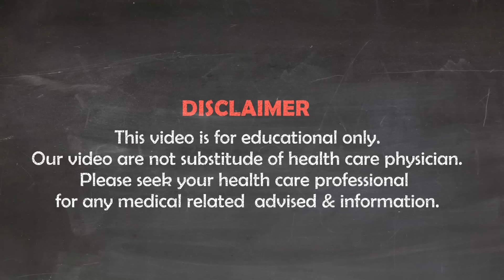Makan & Minum SEMBUHKAN VERTIGO !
Vertigo merupakan penyakit yang membuat pengidapnya mengalami pusing, sampai sensasi rasa berputar di sekelilingnya. Pada masing-masing pengidap, intensitas keparahan, serta waktu berlangsungnya akan berbeda-beda. Pada pengidap dengan intensitas yang parah, mereka akan terjatuh karena rasa sakit yang tidak tertahankan.
Umumnya, vertigo bisa hilang sendiri tanpa pengobatan.
Tapi, Anda juga bisa mengonsumsi jenis makanan untuk penderita vertigo agar gejala ini tidak terus menyiksa.
Begitu banyak cara yang mampu mencegah datangnya vertigo, salah satunya adalah mengonsumsi makan sehat bergizi seimbang.

SALES & CUSTOMER SERVICE:
WA - Whatapps : 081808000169  TYA ( Pusat )
                              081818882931  MELI (cab.  Pondok Indah )
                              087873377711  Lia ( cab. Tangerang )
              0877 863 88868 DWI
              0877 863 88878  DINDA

MUSIC & SOUND :
1. Videvo.net
2. Viddyoze.com
3. Elements.envato.com

LICENSE CERTIFICATE:
Envato Elements Item
Item Title : Funk Intro
Author  :  Wolf_Music

Item Title  :  Some Woodwinds Please
Author  :  Videvo

REFERENCE/ INDEX :
1.Alodokter : Inilah Makanan yang Baik untuk Penderita Vertigo

Stanton, M., & Freeman, A. NCBI Bookshelf (2021). Vertigo.
National Health Service Choices UK (2020). Health A to Z. Vertigo.
National Institutes of Health US (2021). Office of Dietary Supplements. Vitamin B6.
National Institutes of Health (2021). U.S. National Library of Medicine Medline Plus. Dizziness and Vertigo.
Goldman, R. Everyday Health (2019). A Detailed Guide to Ginger: What’s in It, Why It’s Good for You, and More.
Watson, K. Healthline (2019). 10 Home Remedies for Vertigo.
Gotter, A. Healthline (2019). Treatments for Dizziness.
Taylor, D. C. Medicine Net (2021). What Can Trigger Vertigo?

2. SehatQ.com: 7 Makanan untuk Penderita Vertigo yang Efektif Atasi Gejalanya
Diakses pada 6 Desember 2022

3. hellosehat.com:Vertigo Kambuh? Segera Atasi Dengan 5 Bumbu Dapur Ini

All of these sounds are under a creative Common attribution licence.